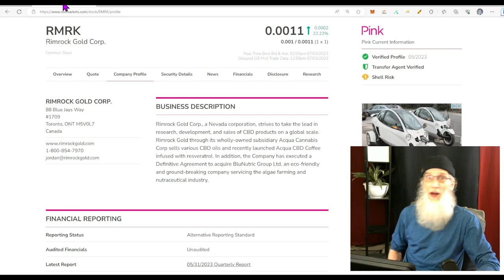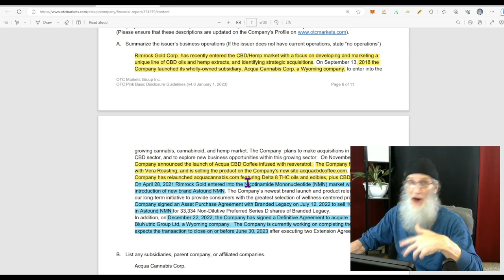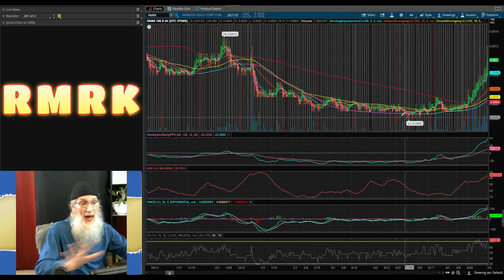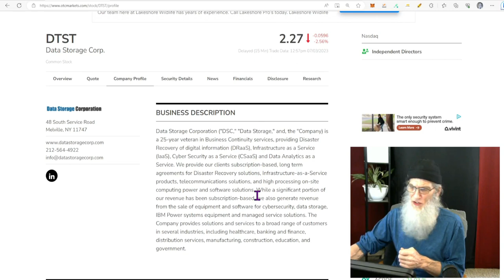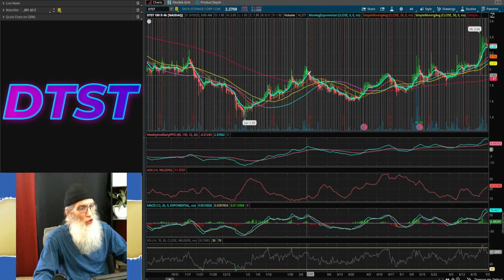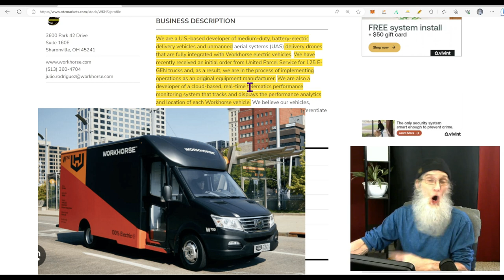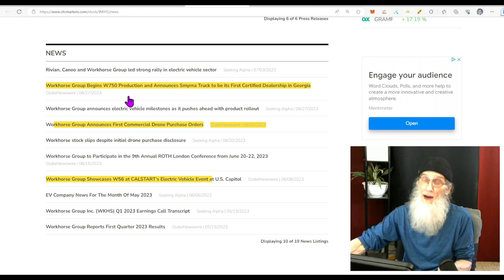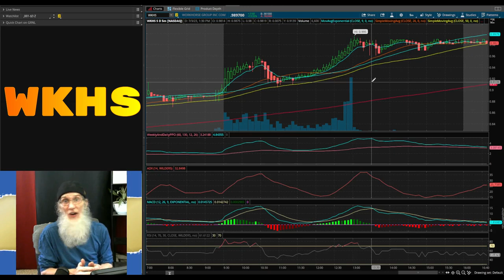Mega-Hot Chart~Merger w/Revenue~Multi Big Deals🧙‍♂️Zidar On Top & 🔥Hot Penny Stock~$RMRK~$DTST~$WKHS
Todays stocks offer a lot. One has a Super Hot volume flooded chart just waiting to break out...the other two have deals they made strongly increasing revenues.